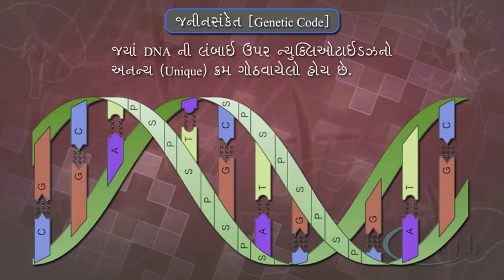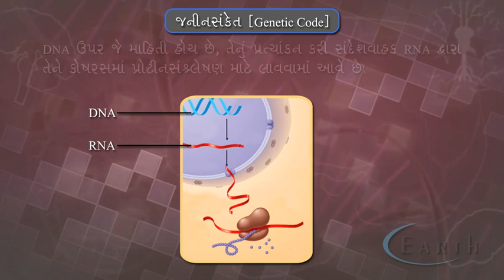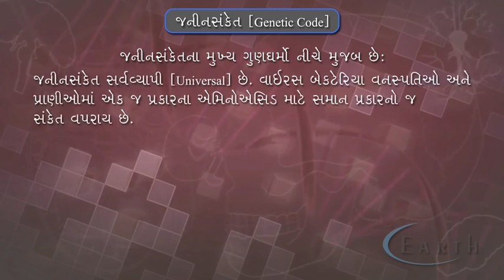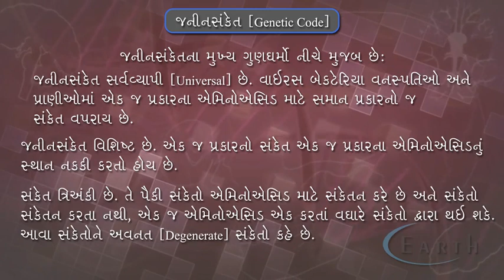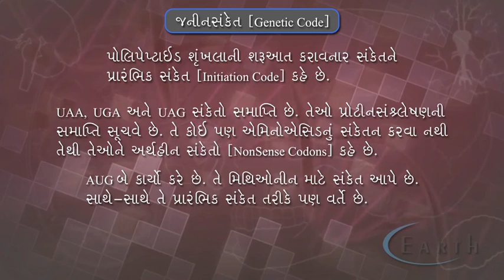Genetie Code | જનીનસંકેત | Molecular Basis of Inheritance | 12th science biology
Genetie Code
જનીનસંકેત
Molecular Basis of Inheritance
આનુવંશિકતાઓનો આણ્વિય આધાર
12th science biology

Genetic code is a 3 letter language obtained from 4 nucleotides. 64 codons were proposed by George Gamow out of which 61 codons form 20 amino acids and 3 are nonsense codons.

The code defines how sequences of nucleotide triplets, called codons, specify which amino acid will be added next during protein synthesis. With some exceptions,[1] a three-nucleotide codon in a nucleic acid sequence specifies a single amino acid. Because the vast majority of genes are encoded with exactly the same code (see the RNA codon table), this particular code is often referred to as the canonical or standard genetic code, or simply the genetic code, though in fact some variant codes have evolved. For example, protein synthesis in human mitochondria relies on a genetic code that differs from the standard genetic code.